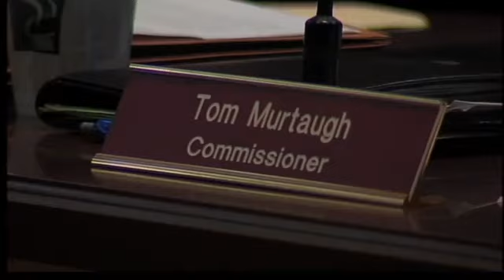County to have eBay-like property sale